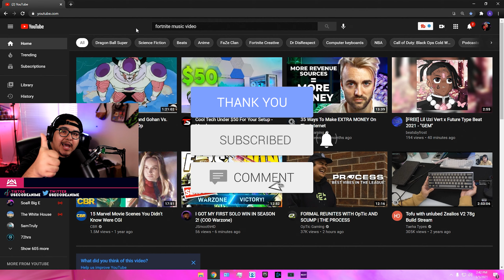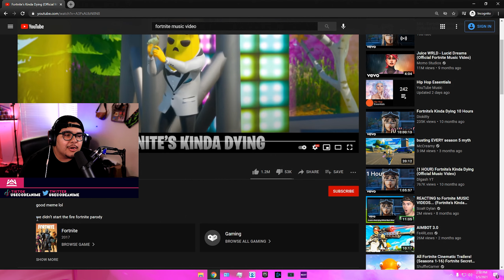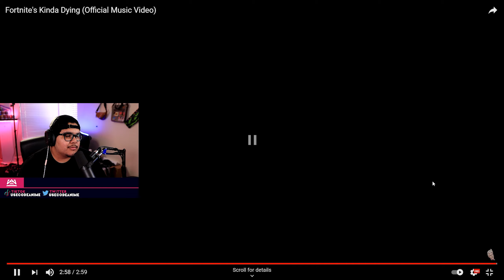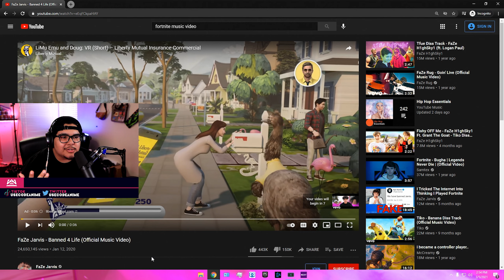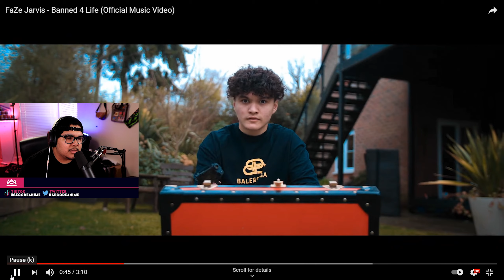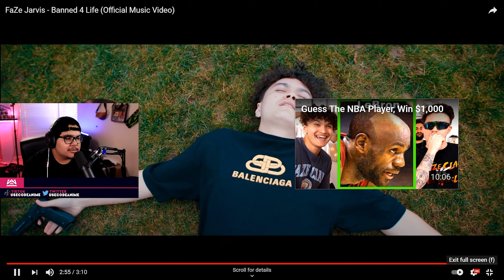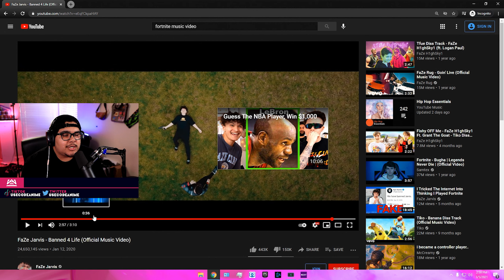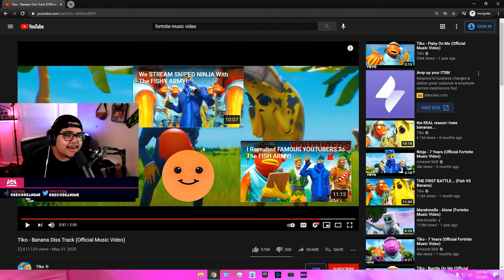REACTING TO FORTNITE MUSC VIDEOS...